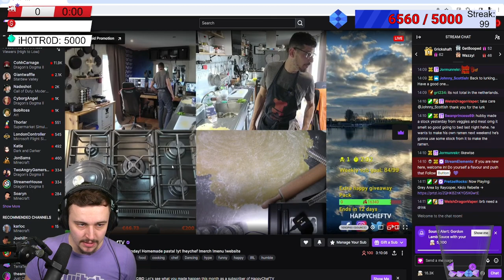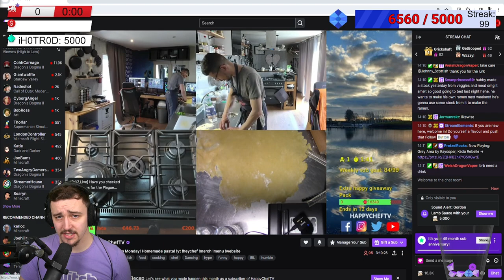Long Term Hardcore Vanilla 1.20.4 Season 3! Day 48 IRL!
🎬 CHAPTERS
00:00:00 Minecraft